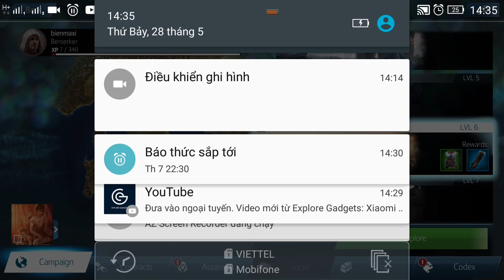Assassin's creed indentity e3 Mr Bean